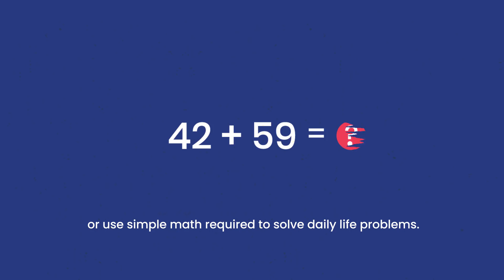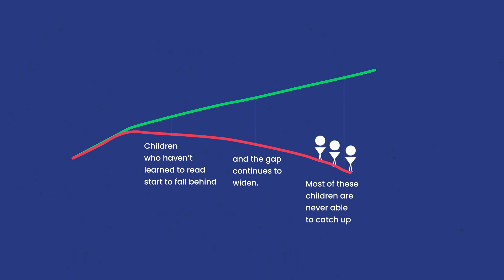Foundational Learning | What It Means and Why It Matters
Reading is the most critical skill that helps children learn and understand better throughout their school years. FoundationalLearning is important, and every child deserves it.